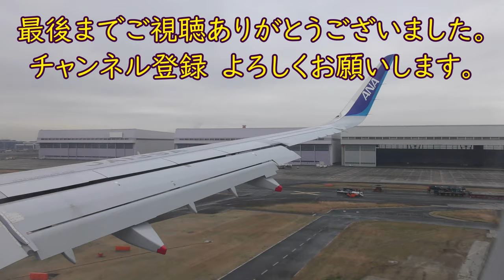相模湾～三浦半島上空／ANA794大分空港→羽田空港B777-200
ANA794便大分空港→羽田空港B777-200(JA714A)左側後方座席より撮影した相模湾～三浦半島～横須賀上空映像です。

Everyday Update!